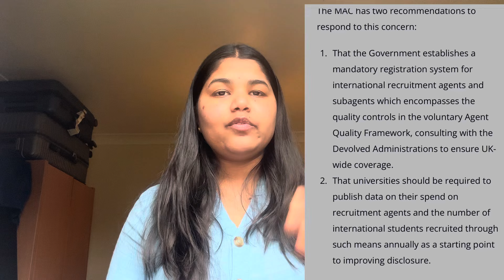UK PSW Update 2024🇬🇧|| Good news for Students